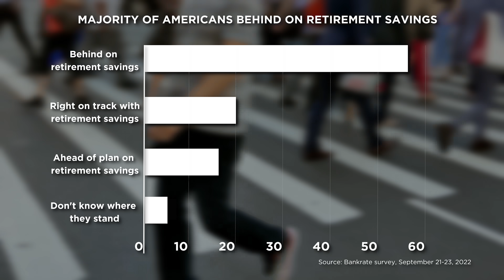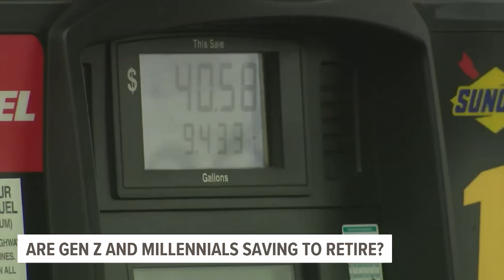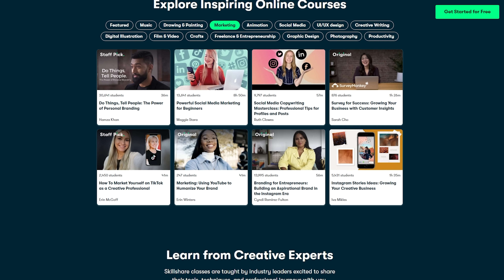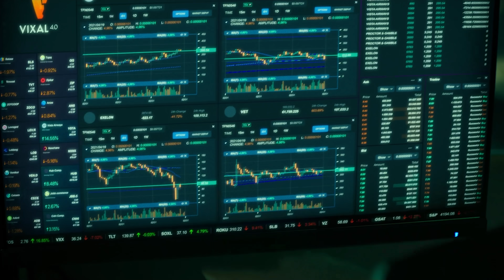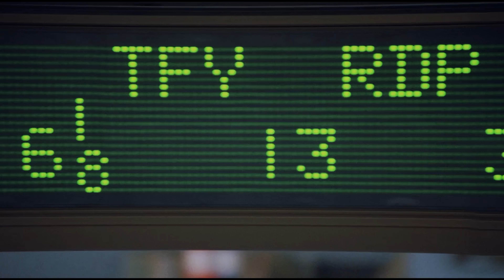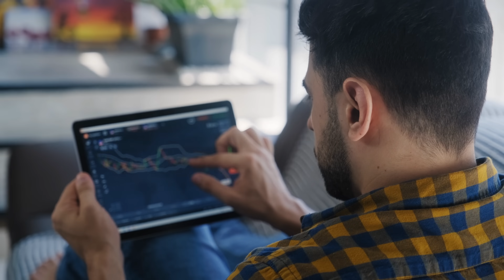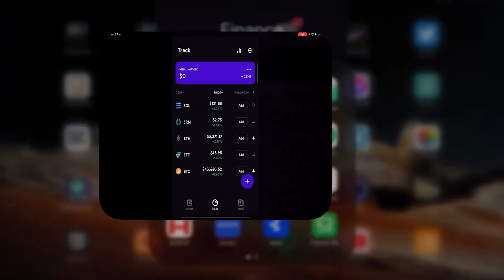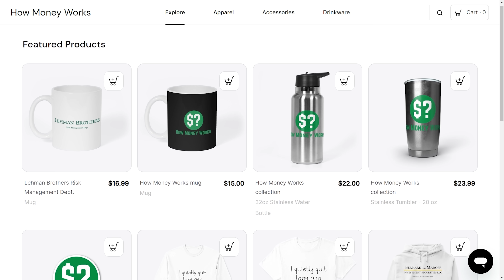Most People Alive Today Will Work Until They Die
The first 1,000 people to use the link will get a 1 month free trial of Skillshare For a Limited Time (now through April 30, 2023), Skillshare is offering 40% off your first year of membership - one of their best offers out there!

Most people alive today will work until they die. Retirement is the career professionals promised land. Study hard at school, get a good job, work hard your entire life, live within your means, invest diligently and you will be rewarded with endless free time in your final years. It’s not much to ask for, but to most people alive today it will only ever be a dream.

A Bankrate survey found that fifty five percent of Americans are behind on their retirement savings and ten percent don’t even know where their retirement savings stand. Like most things to do with personal finance the numbers are ever worse for young professionals. The national institute on retirement security reports that sixty six percent of WORKING millennials have NOTHING saved for retirement.

Even though two thirds of millennials work for an employer that offers a retirement plan only twenty percent participate in the offer. Millennials are between the ages of twenty-seven and forty-two. Many people in this group are at the peak of their careers so these reports can’t be attributed simply to young people just starting out in their financial lives.

But who can blame them? The financial firm Fidelity recommends that you should have at least the equivalent of your annual salary saved by age thirty, three times your salary at age forty and six times your salary by fifty to be on track for retirement. I like to think I am personally pretty good with my money. I have come from a career at an investment bank where I was earning a lot more than the average person my age and I still got nowhere near these numbers.

A higher income does mean the goals are higher since this is based on multiples of your income but it’s easier to save when you earn more too. If you are actually on track with these numbers, I am genuinely very impressed, let me know in a totally unverifiable comment in the comment section and I will give you an equally worthless love heart reaction.

But most people are well behind Fidelities recommendations, the NIRS found using the recommendations of financial experts only five percent of working millennials are saving adequately for retirement and everybody else is probably going to be working until they die. There are three big reasons for these alarming statistics. The first reason is all the obvious stuff.

Inflation is at a three decade high, millennials started their careers after the worst financial crash in a century, the cost of college is increasing eight times faster than wages, most young graduates are leaving school with five figure debts before they even start working, renting even a one bedroom apartment is now unaffordable everywhere in the country for someone earning minimum wage, and saving for a house is almost impossible in the expensive cities with good job opportunities.

A New Yorker with a college degree would need to commit to 7.5 years of dedicated saving to have enough to make a down payment on an entry level apartment. That dedicated saving can only start after they pay off their student loans which now on average takes twenty years. After they buy the entry level apartment, they then have a thirty-year mortgage to pay off. If this person started working at twenty two they would be seventy-nine years old before they were a debt free home owner in New York in an ideal scenario. Variables like starting a family, getting sick or earning less than the average college graduate would put them even further behind. And that’s just reason one…

So it’s time to learn How Money Works to find out why you will be working until you die.